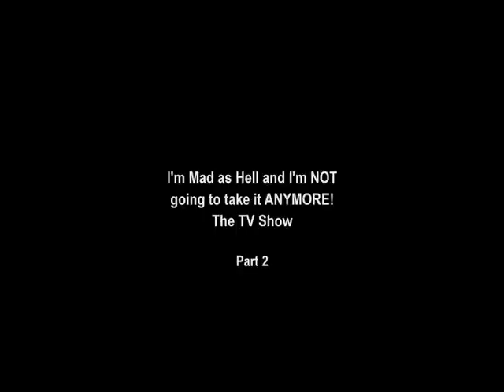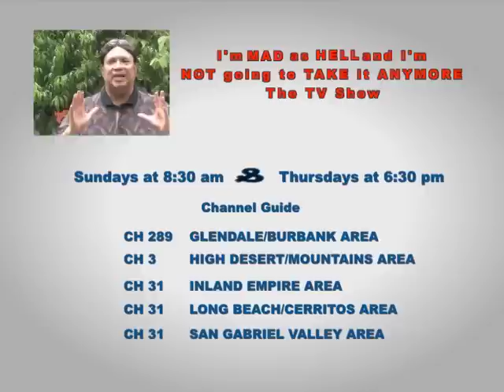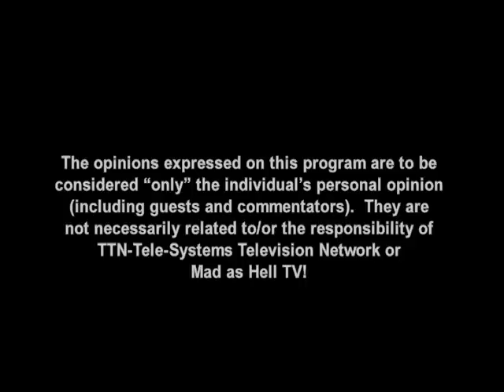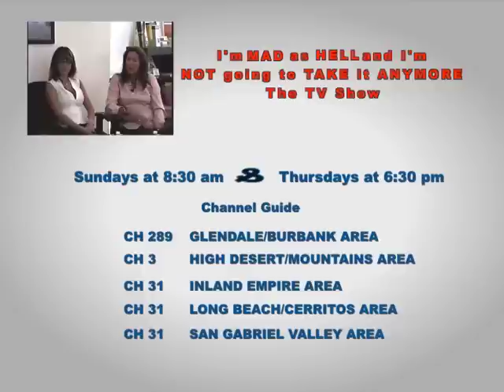Episode #3 Part 2 of 2 Mad As Hell TV Show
Host Bob Bishop discusses Tito's book; "A Dish Served Cold" and interviews from Galmourcon's 50th anniversary.